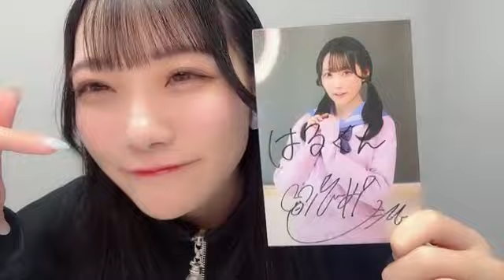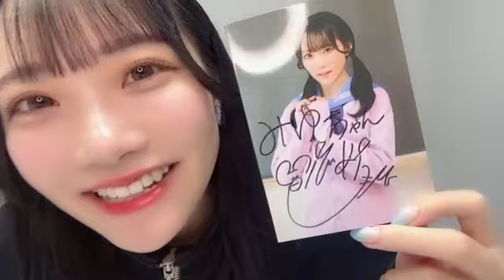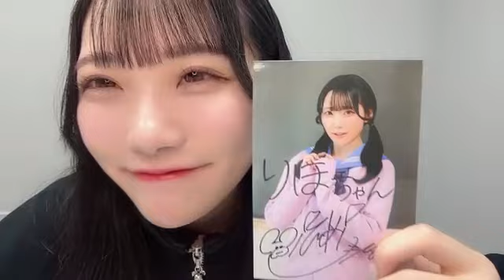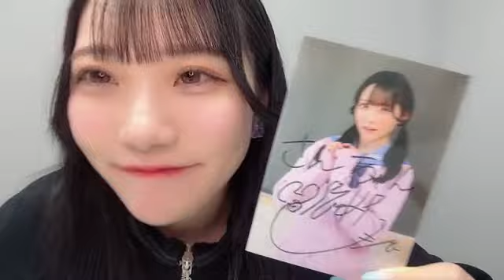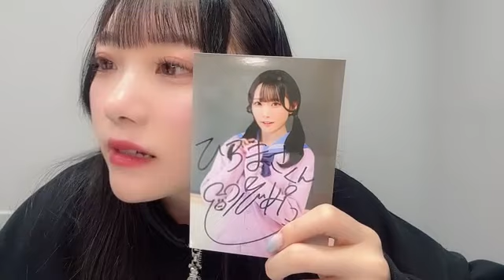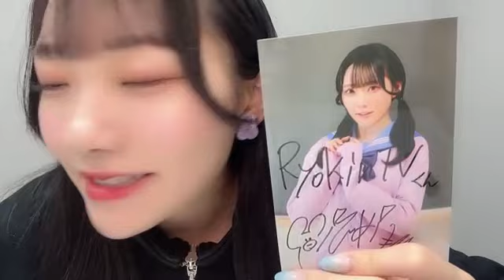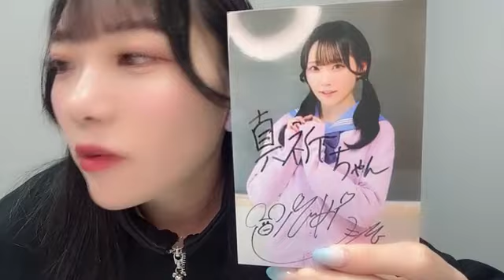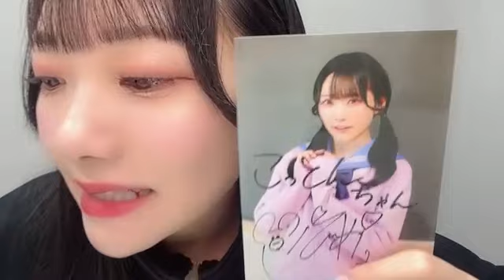SHOWROOM 本田 珠由記（≠ME） 2024年03月26日18時00分58秒